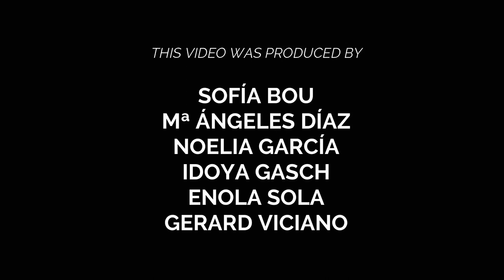Rope Our Traditional Kid Games IES L'Alcalatén